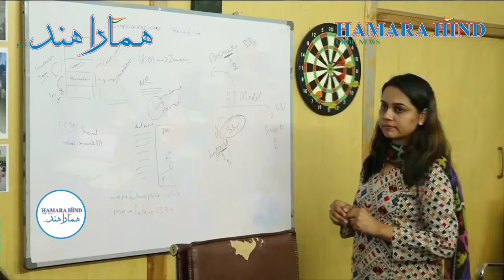Graduates, diploma-holders struggle for jobs in Imran Khan’s naya Pakistan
پیشہ کا انتخاب تعلیمی رجحانات کی بنیاد پر کیا جاتا ہے۔ بہت سے ممالک میں طلباء کو کیریئر سے متعلق مشاورت تک رسائی حاصل ہے۔ لیکن پاکستان کے نوجوان آج بھی روزگار کے مواقع کے لئے جدوجہد کر رہے ہیں۔

The profession is chosen based on educational trends. In many countries, students have access to career counseling. But Pakistan's youth still struggles for employment opportunities.